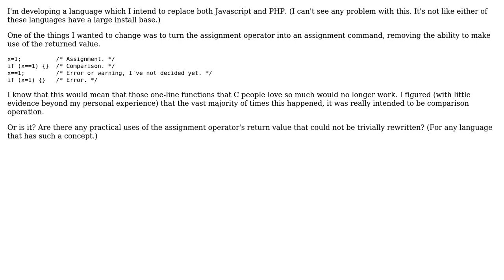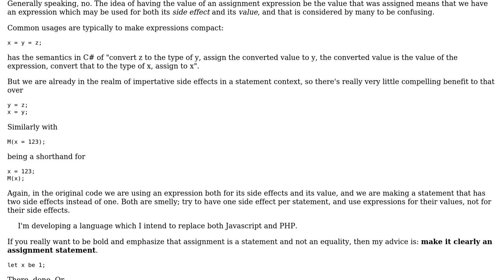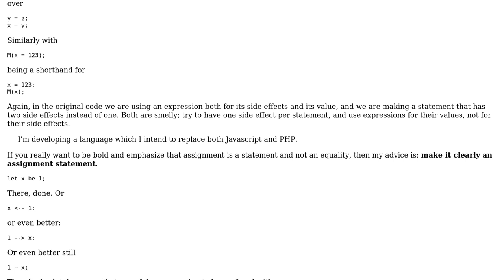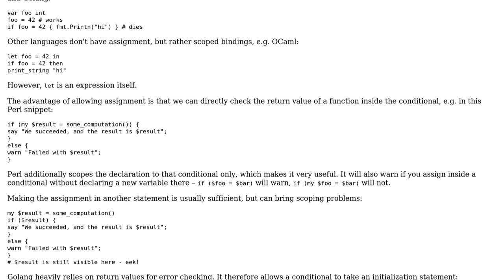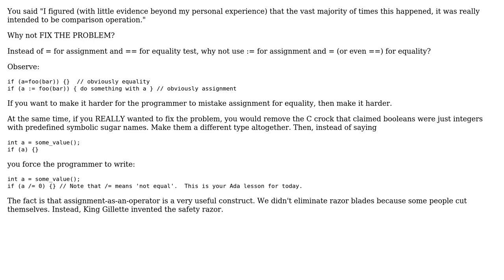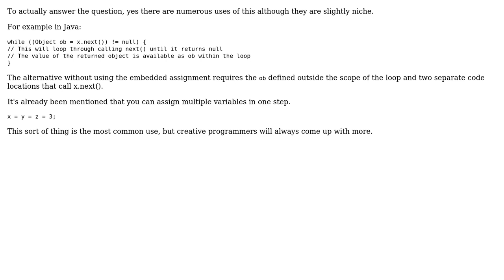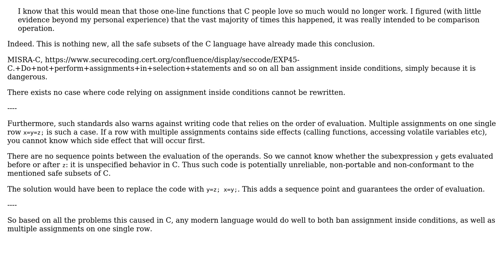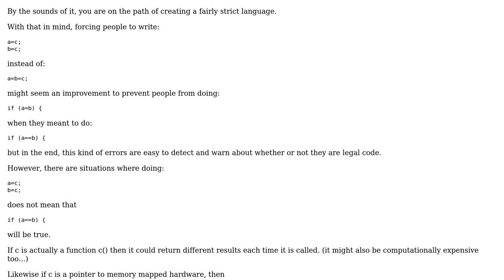Software Engineering: What is the benefit of having the assignment operator return a value?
With thanks & praise to God, and with thanks to the many people who have made this project possible! | Content (except music & images) licensed under CC BY-SA | Music | Images & others | With thanks to user wberry user Tim B user Michael Shaw user John R. Strohm user Eric Lippert user Bryan Oakley user billpg user amon and the Stack Exchange Network Trademarks are property of their respective owners. You are responsible for your own actions.